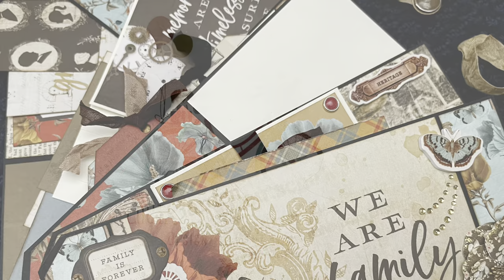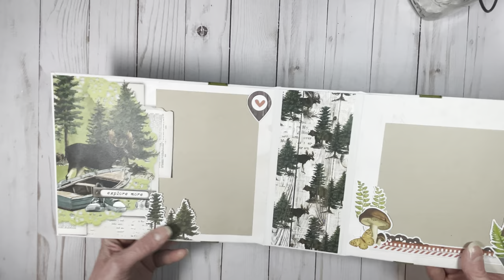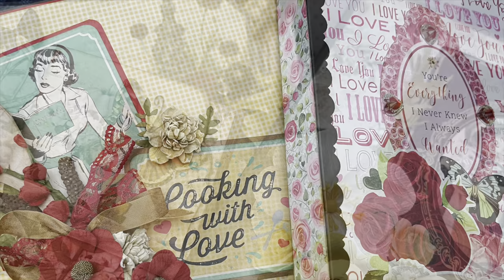Simple Vintage Lakeside Mini Album Tutorial, a Country Craft Creations Design Team Project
Hi and welcome back.  I have a fun tutorial that you will love.  This album features "layouts" on the inside covers, and three fully loaded pages with tags, pockets, tags and pop out elements.  I used approximately 14 sheets of Antique Grey Artisan Cardstock, I sheet of Kraft Cardstock, about 20 sheets of patterned paper (which included the coordinating patterned paper that you can get with this collection), and 2 sheets of heavy weight chipboard.

Please note:  I used a  lot of patterned paper in this project, but did have several "half sheets" of patterned paper left over.  If you do this album like I did, you will need approximately 20 sheets but it can be done with less if you desire.  It all depends on how you use your patterned paper.

I'm using Simple Stories "Simple Vintage Lakeside" which is available at Country Craft Creations.  Here is the link to get the collection and all of the wonderful embellishments to go with it.

I'm using Artisan Cardstock in Antique Grey.  I also use one sheet of Kraft cardstock for photo mats.

The twine and green ribbon used on the cover are from my stash.

If you are unfamiliar with the Lay Flat album cover method I use for the cover, the tutorial is

Here is a cut list for you.  The pop up elements are made with the Coordinating Solid papers that go with the collection.  If you want, you can use cardstock, then cover them with patterned paper.

COVER:
Chipboard, heavy weight
2 - 9 x 7
1 - 3 x 7
Cardstock
2 - 11 x 9
1 - 6 x 9
1 - 6 x 6 7/8

BASE PAGE
3 - 9 x 6

PULL OUT TAG POCKET
3 - 9 x 7

PULL OUT TAG
3 - 8 1/2 x 5 3/4

STACKED PAGES (WATERFALLS)  ON FRONT OF PAGES
3 - 5 1/2 x 6
3 - 6 1/2 x 6
3 - 7 1/2 x 6
3 - 8 1/2 x 6
Coordinating solid paper for popup under these waterfall pages (Use cardstock if desired...discussed in the video)
2 - 5 x 5 3/4
1 - 9 x 5 3/4

POCKET ON FRONT OF PAGES
3 - 6 x 3 1/2

BACK PAGE POP UP
1 - 4 x 12
Coordinating solid paper  for this popup (Use cardstock if desired...discussed in the video)
1 - 3 3/4 x 12